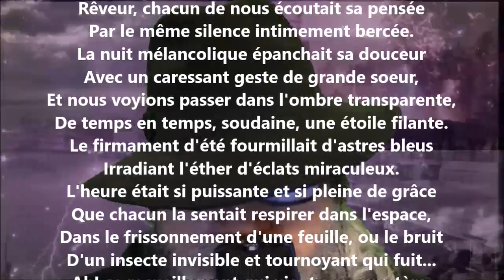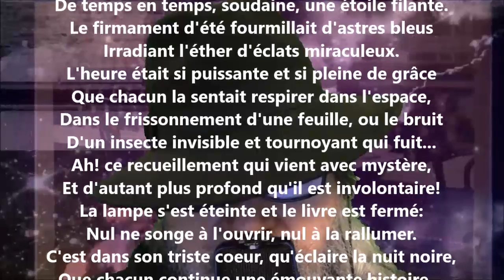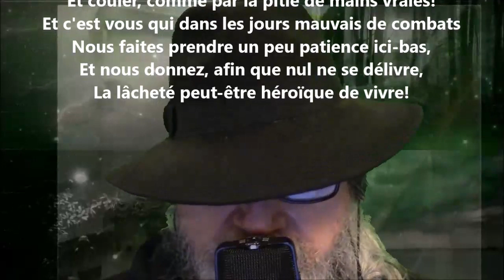Nocturne - Albert Lozeau lu par Yvon Jean